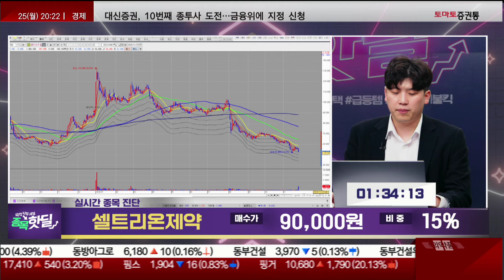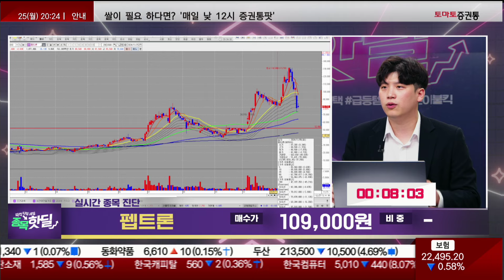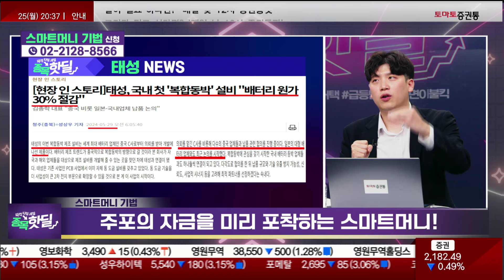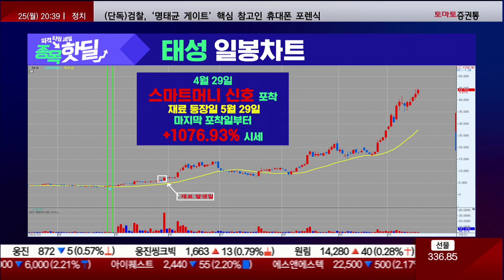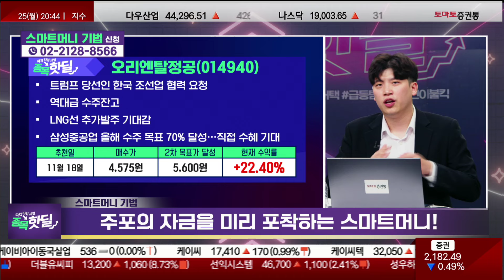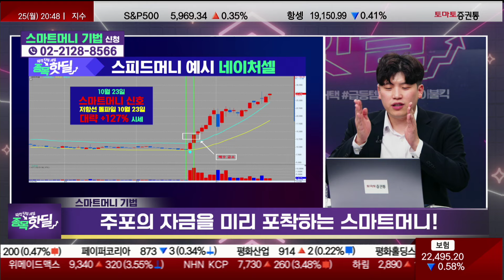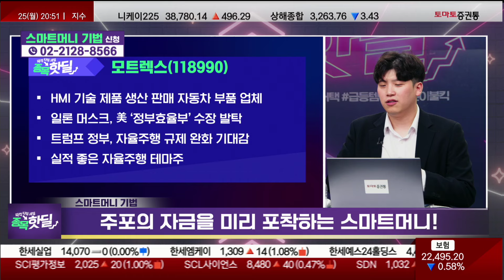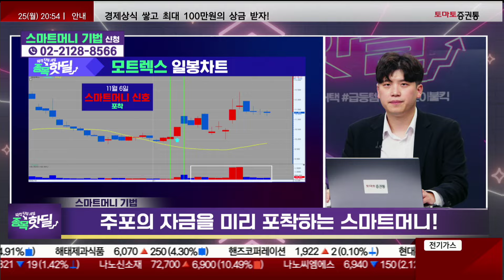자율주행 관련주를 꼭 봐야하는 이유...어떤 호재들이 있길래?(태광/오리엔탈정공/네이처셀/알테오젠/펩트론/가온전선/범양건영)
💥종목 핫딜💥

참여 방법은?

📌종목 핫딜! 주포의 자금을 미리 포착💥하는 스마트 머니 기법! 종목진단과 주식기법 무료로 받아보실 분들 서둘러 입장하세요
파격 타임세일, 종목 핫딜
▶ 타임어택 종목 Review
알테오젠 / 421,500원 / 25%
삼성전자 / 63,000원 / 10%
현대오토에버 / 143,100원 / 10%
LS머트리얼즈 / 12,000원 / 30%
셀트리온제약 / 90,000원 / 15%
펩트론 / 109,000원 / -
▷ 오늘 핫딜 : 모트렉스
- 매수가 : 시초가 / 목표가 : 12,700원

📌2. 쩜상 회원 등록
 1번 2번 차례대로 진행하면 쩜상 수익률 얻을 특별한 정보와 더불어 선물까지~!